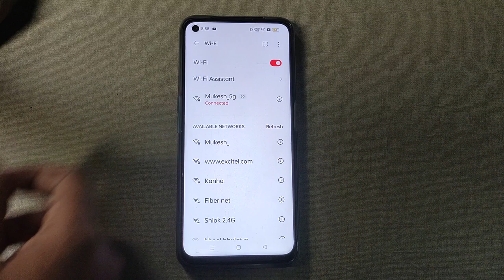How to connect wifi network in REALME 8i , wifi mobile setting